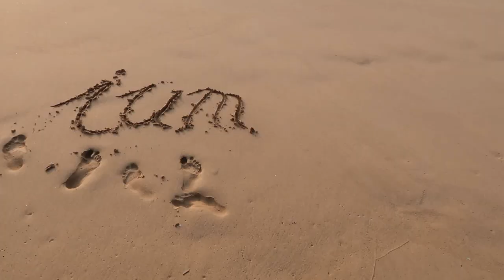Tu NICHT was Du liebst!!